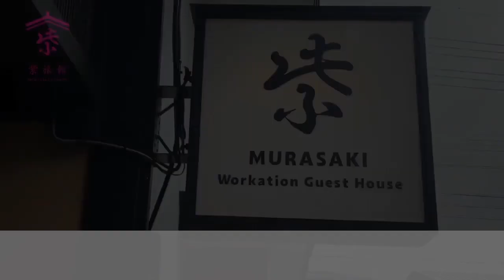Panduan Lantai_Indonesian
Workation Guest House Murasaki Ryokan 紫旅館